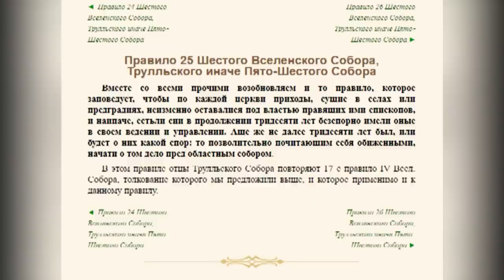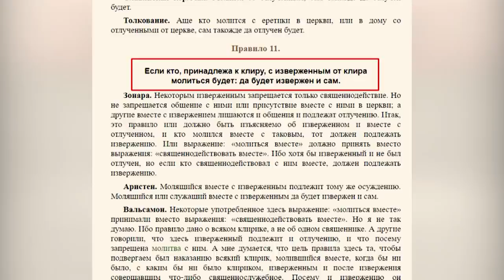Джангиров, Клименко, Калинчук: ПЦУ — проект Госдепа по расколу Украины или Церковь Христова?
ПИР (Политика и религия) - аналитическая передача на стыке двух явлений - политики и религии. Политика влияет на религию и наоборот. Как это влияет на нашу с вами жизнь? В этих сложных вопросах разбираемся с политологами и представителями религии. В этой программе Дмитрий Джангиров, отец Александр Клименко и ведущий Руслан Калинчук разбирали проект ПЦУ. Что это, самостоятельный порыв верующих или технологический проект Запада?

Телеканал КРТ (Киевская Русь Телевидение) — независимая от власти и олигархов информационная площадка. Мы готовим для вас аналитику, стараемся осмыслить новости Украины и мировые новости. Проводим расследования, а также эксклюзивные интервью с уникальными гостями. У нас звучит правда, которую не встретишь на подконтрольных властям украинских телеканалах. Тайны глобальной политики, место в ней Украины, России и других игроков, разоблачения манипуляций с антиковидными мерами, расследования фактов коррупции и громких преступлений против человечности. Нам доверяют чистосердечные признания фигуранты войны на Донбассе и участники Майдана.

Мы тщательно исследуем новейшую Историю в аналитических программах "Международная панорама", "Версии", "Политика и религия", вскрываем правду в "Перекрестных допросах". Но главная наша миссия — миротворческая. На КРТ регулярно проходят телемосты с Донбассом, Крымом.